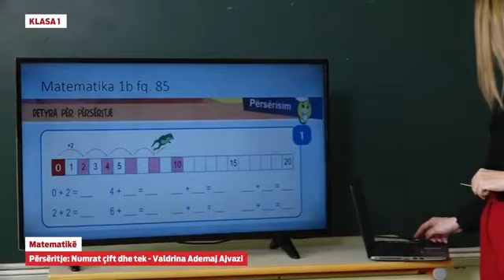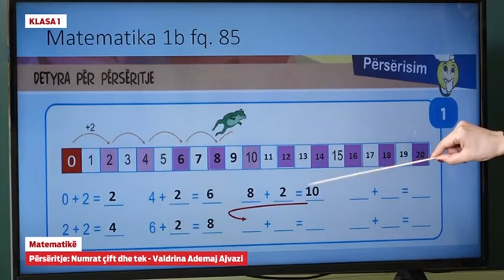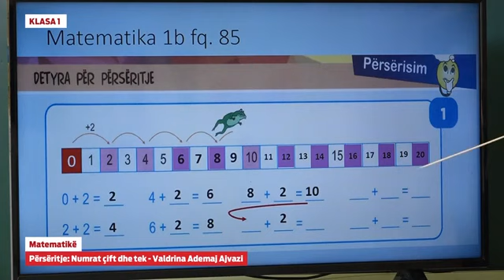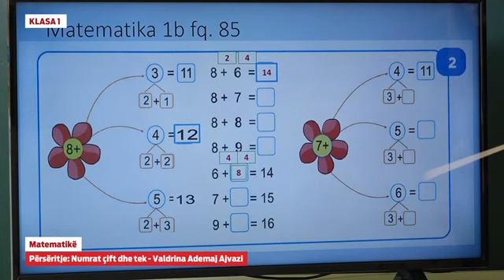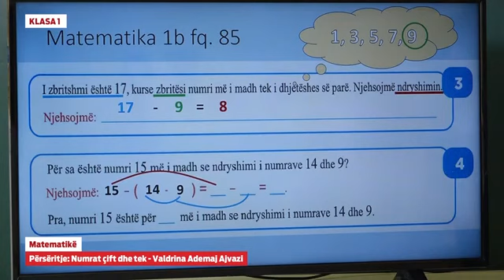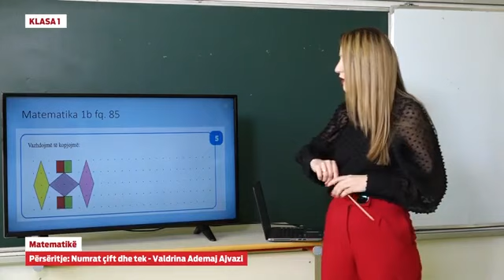Klasa 1 - Matematikë – Përsëritje: Numrat çift dhe tek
Valdrina Ademaj- Ajvazi